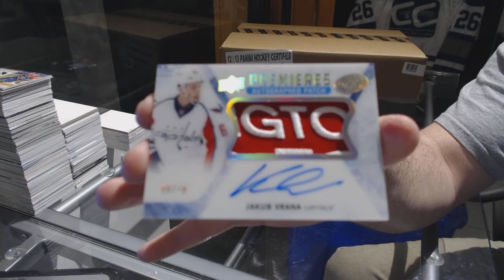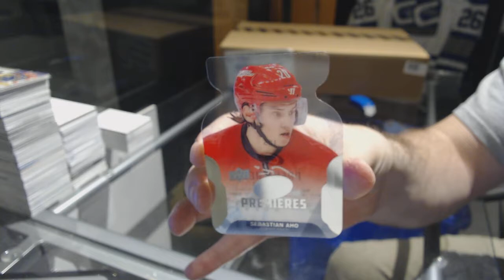Karlsteck's 16-17 Upper Deck Ice Hockey Box Break